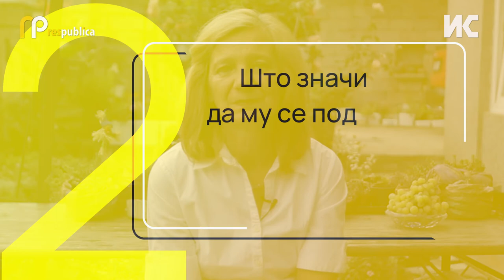Ленче Здравкин: Железничката пруга е мапа за секој бегалец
Светот живее во мигрантска криза, каде што луѓето (е)мигрираат од една земја во друга барајќи го поубавиот живот - вели Ленче Здравкин, која со години е поддршка на сите бегалци кои транзитираат низ земјава. Видела многу, и сѐ. Различни судбини, вели таа, но човечноста е тоа што треба да нѐ води за да си подадеме рака.